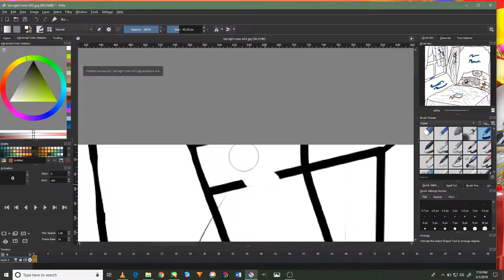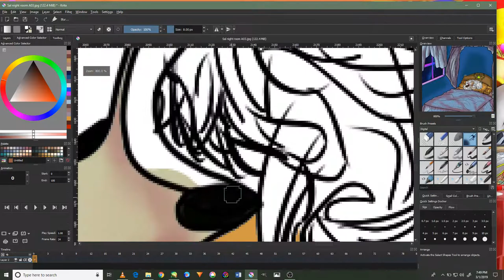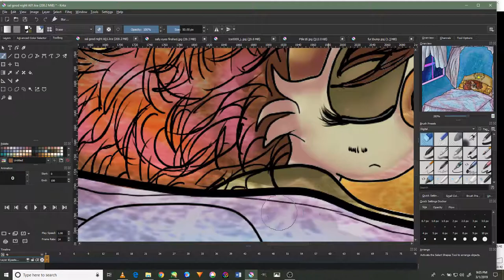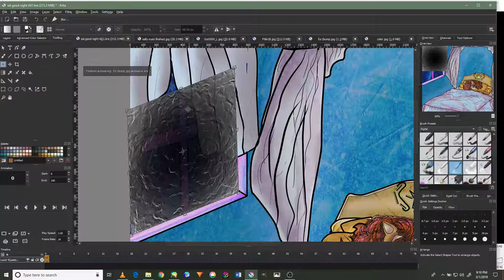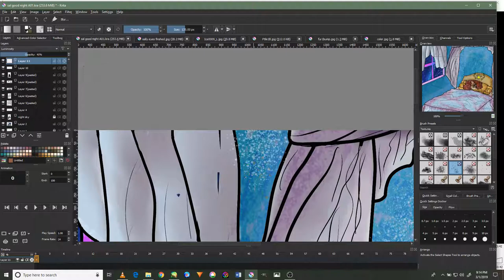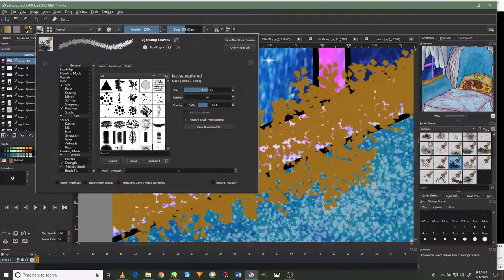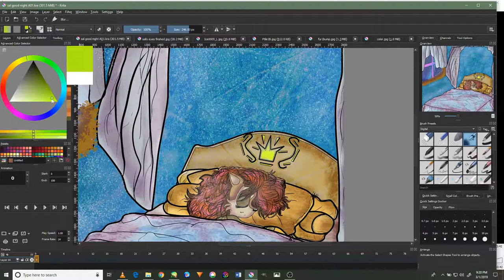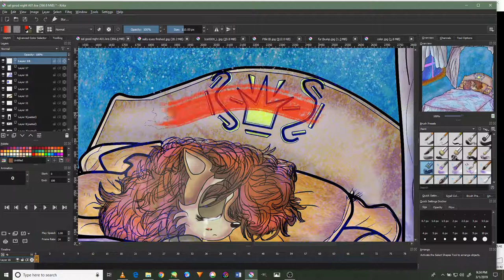Princess Sally Alicia Acorn Speed paint in Krita tutorial